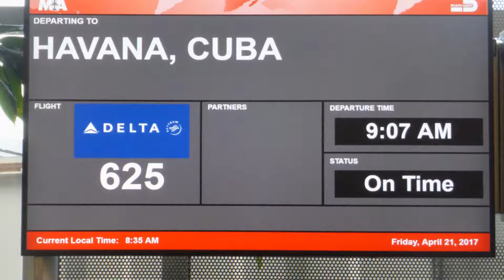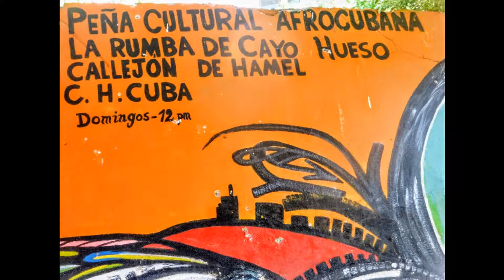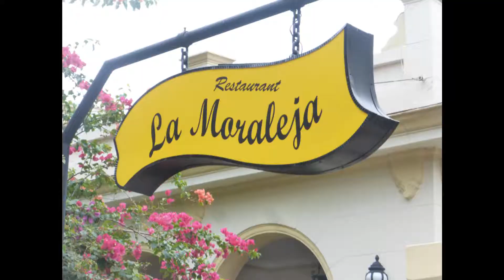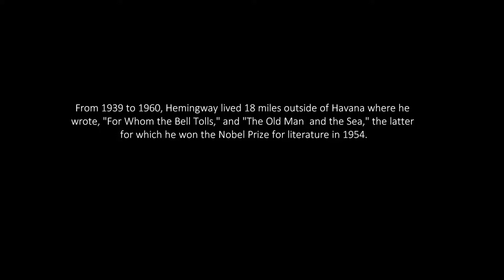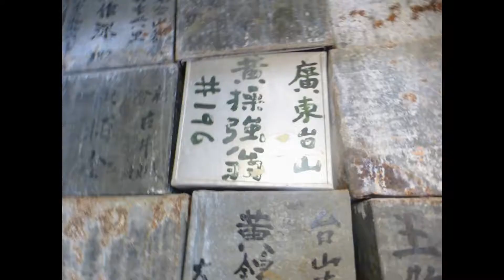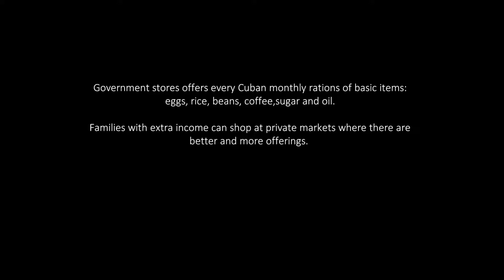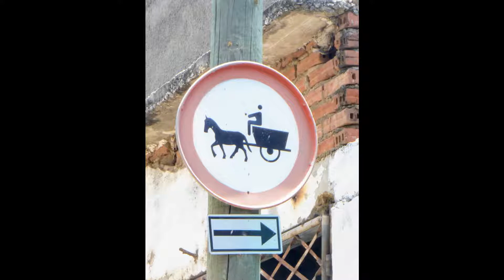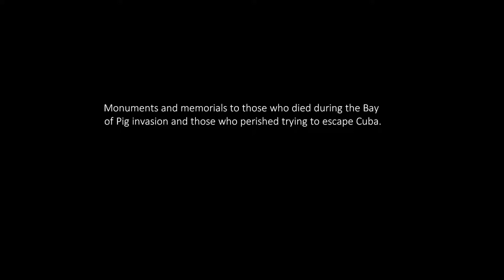Road Scholar Tour of Cuba 2017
Seven day tour of Cuba (April, 2017). " Cuba Today: People and Society in Casas Particulares." Havana, Cienfuegos, Santa Clara and Trinidad with independent pre-tour of "Little Havana," in Miami, Florida.